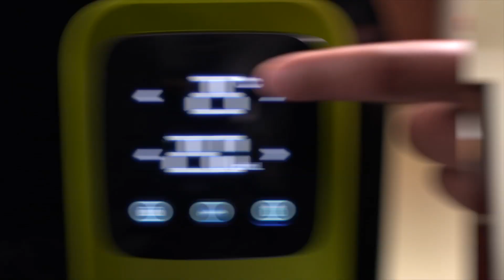When You Just Can't Satisfy Her Needs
What do you do when you just can't seem to make her happy no matter what?
Life of a butler with a demanding madam.

Cast:
Madam: Kay Yap
Butler: Alex Leong

Crew:
Bacfree & Nikonian Beyond Photography

Product:
Watero All-in-One Smart Water Filter & Dispenser - 5 Temperature Settings, 5 Volume Settings, 5 Filtration Layers

This is a commercial advertisement by Bacfree. All copyrights reserved.